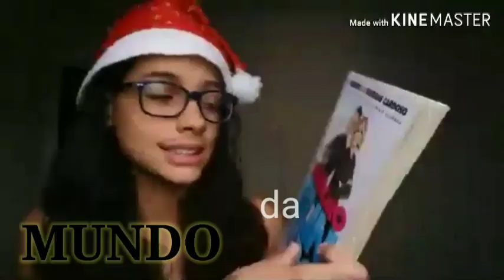Frozen TAG ❄❤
Oi gentee! Tudo bem com vocês?
No vídeo de hoje fiz mais um tag, e dessa vez é a de um dos meus filmes favoritos da vida que é FROZEN❤ Eu ameiii

Quer ficar mais próximo de mim? Me segue lá no meu insta, tô sempre por lá

• Nome: Laís Vanessa
• Idade: 14 anos
• Aniversário: 26/03
• Câmera: (meu celular) Samsung A20s
• Editor: Kine Master
• Editor de miniatura: Pics Art

👭🏻 Bora fazer Collab? Me chama no direct ou manda um comentário ai que eu entro em contato✌🏻